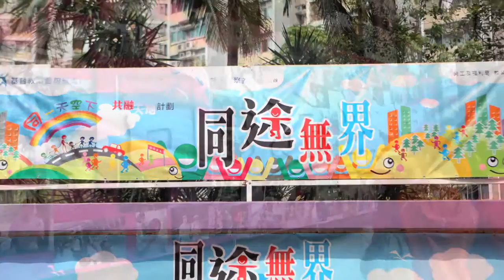Tin King (HD).mov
Tin King Event 6-2-2010 (HD version)